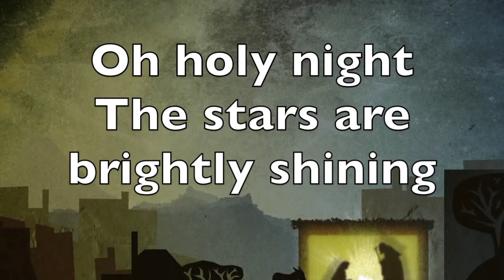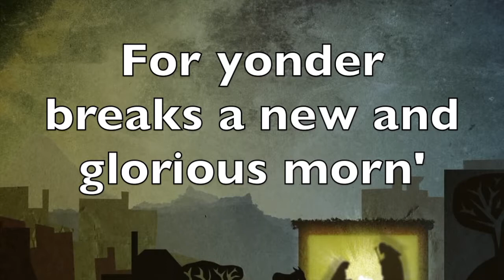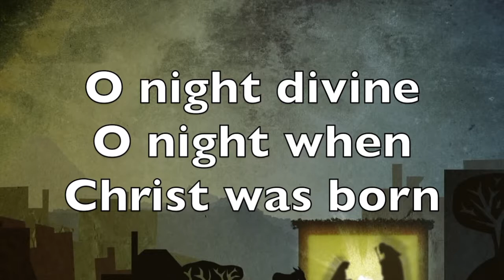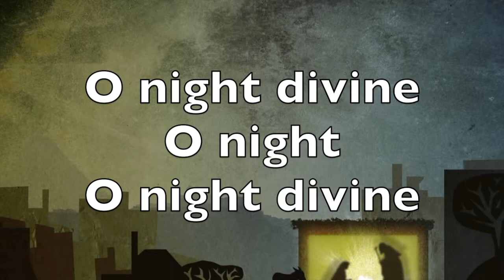O Holy Night